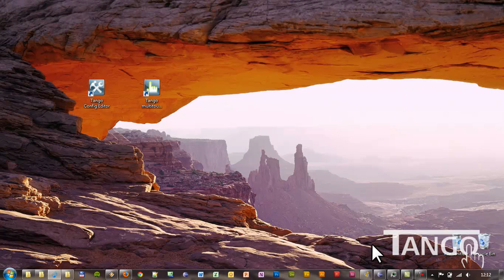AppsOnOff MP4 480p 16x9